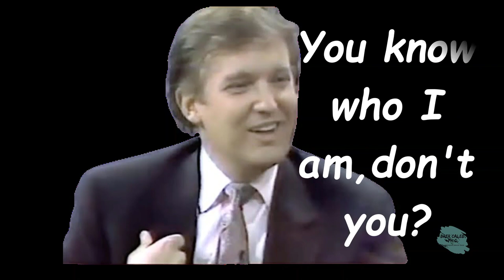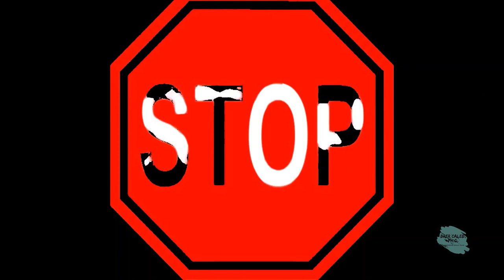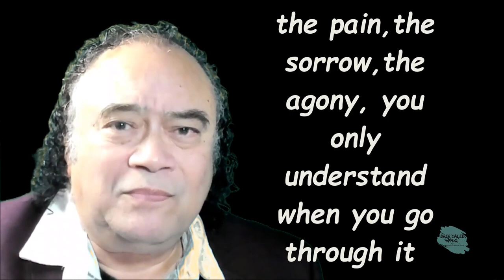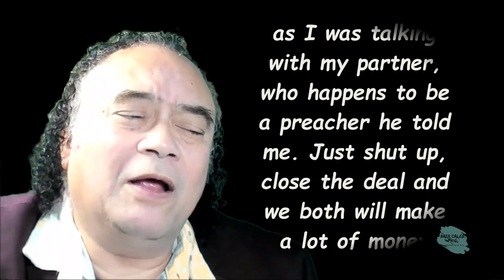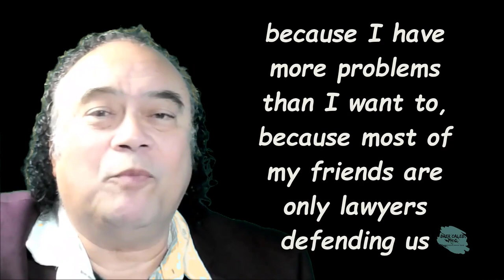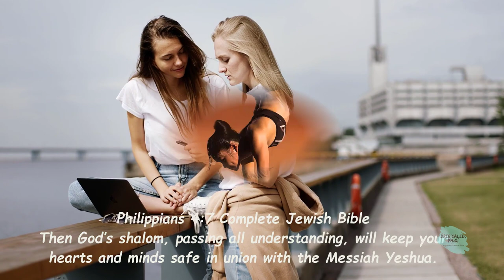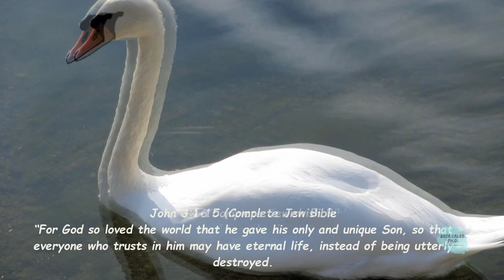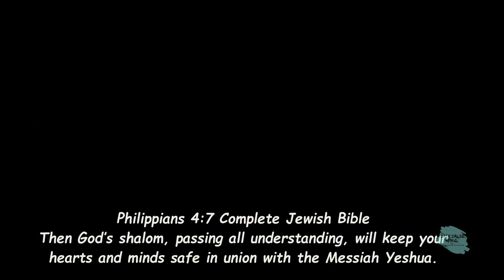Restorative Justice Series P-1, Brer Caleb, Ph.D. Deception Protocol Simplified!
Show your True Colors and Your Support. If you are a Jew, Muslim, Christian, an Evangelical, or just a Politician YOU NEED TO Listen

Change can be a scary concept, but it is one we have all had to endure over the last 6 months. And though it can be daunting, sometimes it is best to embrace the change and make the best out of it.
Restorative Justice to the source of all life. Trump, Occultism, and the Cabbalistic Roots of Evangelical Christianity. Most Jews are Khazarian, a mix of Europeans and Turks, perhaps 95% according to John's Hopkins "Jewish Genome." None of this is important or should not be.  We all, however, know better. I do not tell people what they want to hear, I inform you what is going on. If liberty means anything, it means the right to tell people what they do not want to hear. (George Orwell) What we will take a "rambling" look at today is just enough to demonstrate that the mess we are in with Trump at the center is a real occultist conspiracy just much older than some know.

Most do not have a clue as to the real players either or why Evangelical Christians are such peculiar people. You will learn that, why they battle hatred, wealthy and debauched leaders, both political and religious, and why they are so unwise.

Had things forgotten? Did you forget that Trump allows himself to be called a Messiah by Evangelical Christians?  Did you know that Schofield's version of Christianity is Cabbalistic Judaism, an occult that worships evil? Their messiah accepts the sexual sacrifice of young children, just like Qanon says, except totally backward.

What is different about Evangelical Christianity is that it's occultist side, the one not shown the rank and file worshipper, carries aspects of the proto-Christian beliefs of some Cabbalistic Jews in Poland and around Frankfurt, this is who the Drumpf/Trump family is and why they are so important.

Evangelicalism, a Cabbalistic belief that exalts evil over good, leaves the door open for new messiahs like Trump.  Jesus of the gospels is pushed aside largely for occultist prophecy and the teachings of Jesus are, obliterated by doctrines that stress sexual debauchery, ritual child sexual abuse, and the glorification of wealth.

Thus, the Evangelical priesthood of today is steeped in money and trappings of Satanism and worships the sons of the Frankists families, Bush, Trump, Romney, all wealth and power, all gained through occultism, something too easy to prove.

When VT talks about Moloch, Baal, and the other occult deities behind Evangelical Christianity, Freemasonry, and even sects within Judaism and Islam, when VT talks about jinn's and demons, it is because our history has been laundered.

We live in a world ruled by the occultist beliefs that drove Naziism across Europe but when it came here, brought from Europe in the 1830s, to support what is now Christian Evangelicalism, history was cleansed.

Freemasonry, always satanic, became a social organization.  The many messiahs of the Jews disappeared and the schisms of that religion and the Cabbalistic Christians who peddle fake messiahs like John Hagee and now Trump himself.
Are "Hollywood Jews" part of this process?  We do not know but we will give enough history here for you to decide.  Nobody gets away free today.
What is that a marriage between occultist Christians, now "Evangelical" and messianic Jews who followed certain Talmudic teachings, occurred centuries ago, and has taken root in rural America.

Donald Trump is part of the line dating to the 17th century one of their many gods, in a religion based on the worship of what most call "evil."